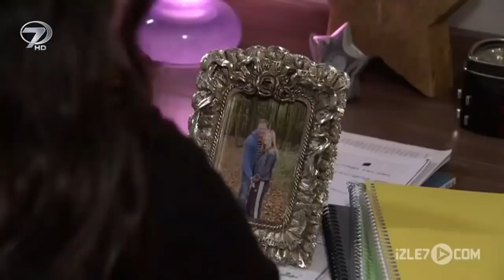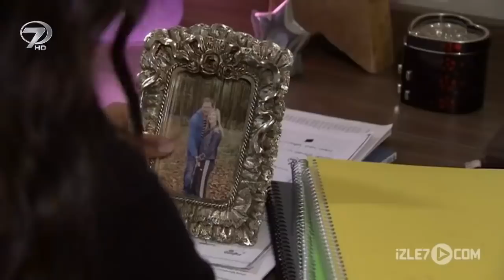Hayat Dediğin - O Kız Gitmeli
Olaylara ve insanlara bakış açınızı yeniden sorgulamanıza kapı aralayacak kısa ama hayat kadar uzun dersleriyle “Hayat Dediğin” hafta içi her gün saat 18:30’da Kanal 7’de.